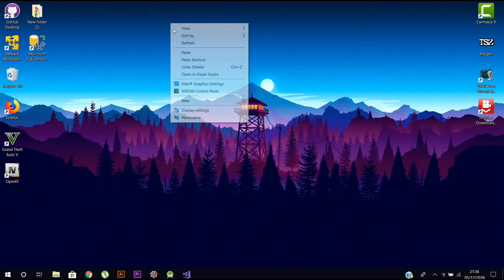Fix GTA V Story Mode Crash - After Mods || Easy Way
Hey there guys..Its u1 here. In this video, i will show you how to fix the story mode loading crash when installed mods in GTA V using OpenIV. I will show you how to fix this error using a very simple method.